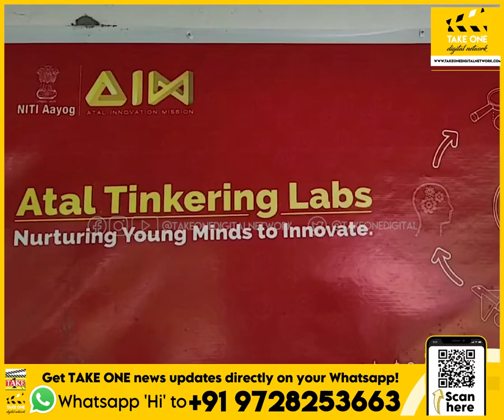Principal Secy Alok Kumar inaugurates Atal Tinkering Labs at Govt Sri Ranbir Higher Sec School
Principal Secretary School Education Department Alok Kumar inaugurated Atal Tinkering Labs at Govt Sri Ranbir Higher Sec School in Jammu on Thursday. The main motive of this event was to promote scientific temper among students.